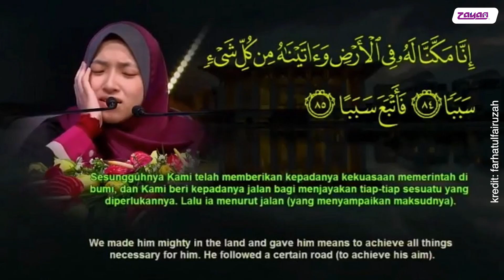Baca Al-Quran Dengan Seni Tarranum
Tarannum merupakan sebahagian daripada seni nasyid. pagi tadi @cahayaasmawi & @aanastahirr bersembang dengan Farhatul Fairuzah @farhatulfairuzah , Juara Tilawah Peringkat Kebangsaan pada usia 19 tahun. Macam mana agaknya Farhatul Fairuzah ni boleh terlibat dengan seni tarannum? Macam mana agaknya Farhatul menjaga suaranya? Apa yang diamalkan oleh Farhatul dalam memastikan apa yang dipelajarinya itu tidak mudah lupa? Jom dengarkan perbualan beliau bersama @cahayaasmawi & @aanastahirr di